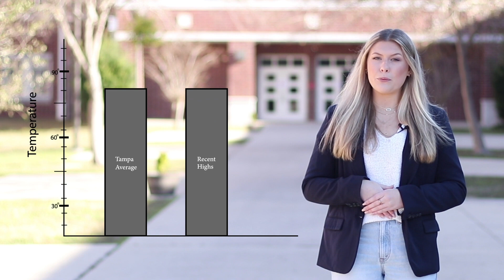FSPA Talent Demo Reel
Raelin Terrell